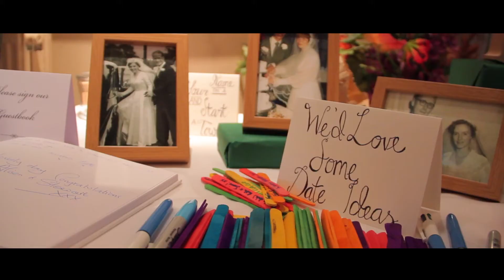Wedding Video Kirstin & David Trailer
Highlights from Kirstin & David Meyer's wedding celebration on the 6th of April 2016 in Cumnock, Scotland.